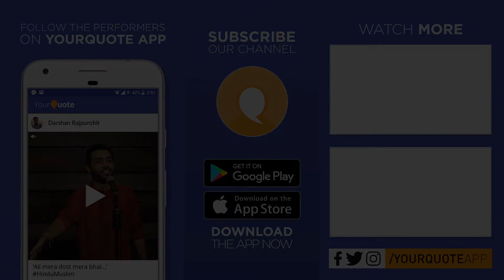'Tu Bahut Yaad Aati Hai' & More by Jnyanaranjan Dash | Hindi Poetry | YQ - Jalsa 3 (Bengaluru)